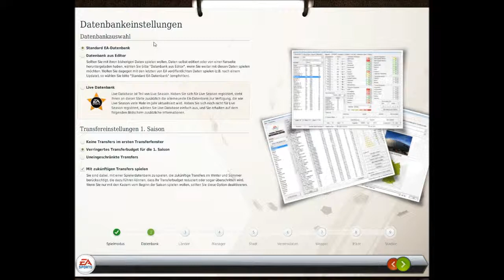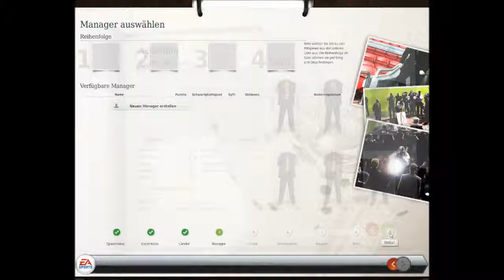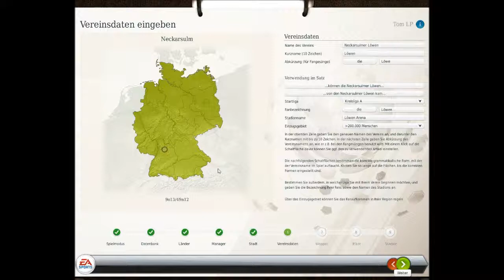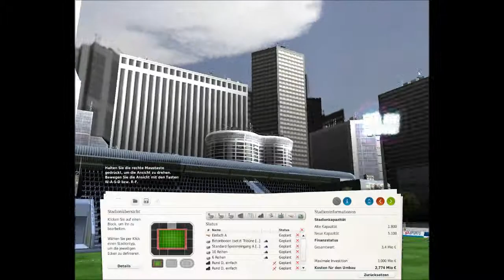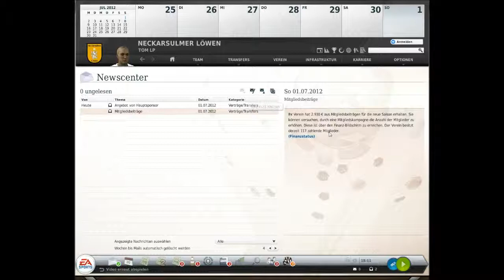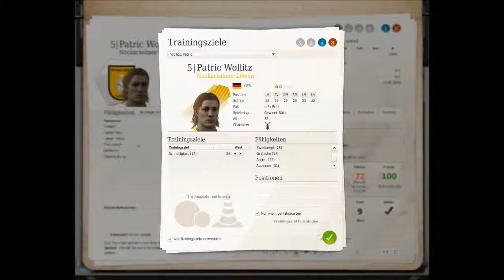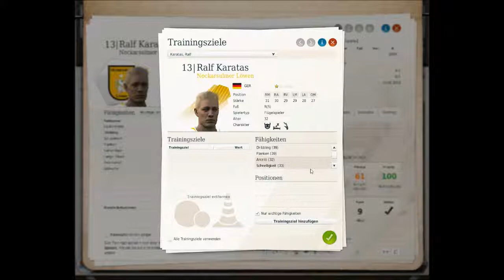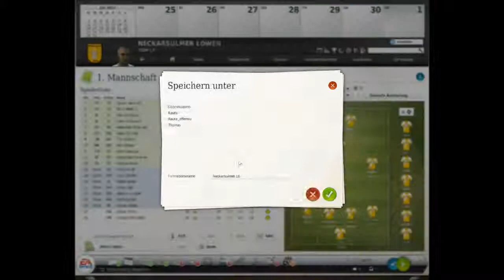Lets Play Fussball Manager 2013 CaC #001 - Wir gründen die Neckarsulmer Löwen [ Deutsch ]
Die Gründung der Neckarsulmer Löwen in der Kreisliga ist geglückt. Heute lernen wir unser team kennen, Analysieren den kader, suchen nach stärken und schwächen. Die Jugendmannschaft wird unter die Lupe genommen, und wir machen uns erste Gedanken über Neuverpflichtungen

Viel Spass!